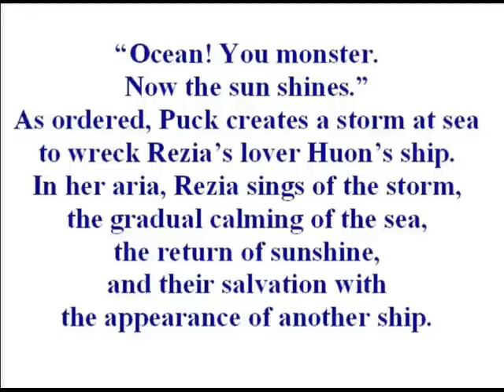Oberon, Ocean! You Monster! von Weber. Gundula Janowitz, soprano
Carl Maria von Weber, Oberon, or the Elf King's Oath.
Ozean, du Ungeheuer Wolkenlos strahlt jetzt die Sonne.
(originally in English: Ocean, you Monster! Clear Now the Sun Shines.)
Gundula Janowitz, soprano.

Rezia: No. 13. Recitative and Aria "Ocean! Thou Mighty Monster"

Ocean! thou mighty monster, that liest curl'd
like a green serpent round about the world,
To musing eye thou art an awful sight,
When calmly sleeping in the morning light,
But when thou risest in thy wrath, as now,
And fling'st thy folds around some fatal prow,
Crushing the strong ribb'd bark as 'twere a reed,
Then, Ocean, art thou terrible indeed.

Still I see thy billows flashing,
Through the gloom their white foaming flinging,
And the breakers, sullen dashing,
In mine ear hope's knell is rising,
But lo! methinks a light is breaking,
Slowly o'er the distant deep,
Like a second morn awaking,
Pale and feeble from its sleep.
Brighter now behold 'tis beaming!
On the storm whose misty train,
Like some shatter'd flag is streaming,
Or a wild steed's flying mane.
And now the sun bursts forth,
The wind is lulling fast,
And the broad wave but pants from fury past.

Cloudless o'er the blushing water
Now the setting sun is burning,
Like a victor, red with slaughter,
To his tent in triumph turning,
Ah, perchance these eyes may never
Look upon its light again,
Fare-the-well, bright orb, forever,
Thou for me wilt rise in vain!

But what gleams so white and fair,
Heaving with the heaving billow?
'Tis a seabird, wheeling there
O'er some wretch's wat'ry pillow,
No, it is no bird! A sail!
And yonder rides a gallant bark
Unimpair'd by the gale!

O transport! My Huon! haste down the shore,
Quick, for a signal, this scarf shall be wav'd,
They see me! they answer! they ply the strong oar.
Huon, my husband, my love! we are sav'd!